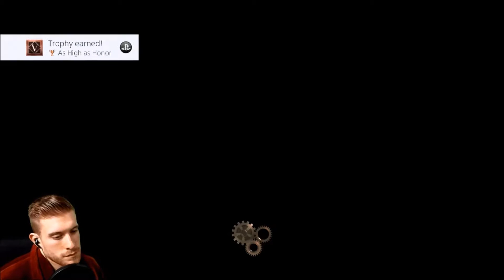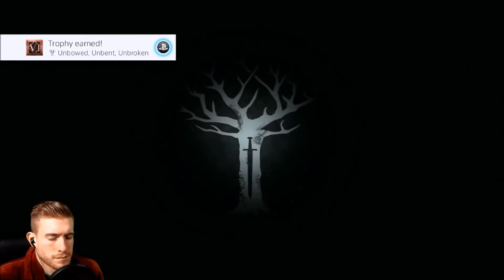Game of Thrones - SK Story Time [EP #34]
Game of Thrones Let's Play Walkthrough

Pewdiepie : How did this get in here?